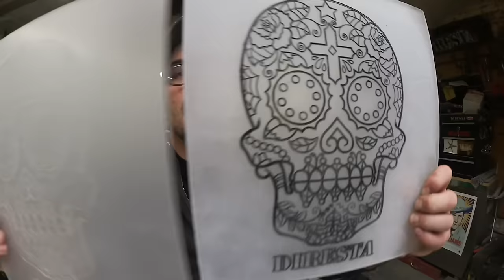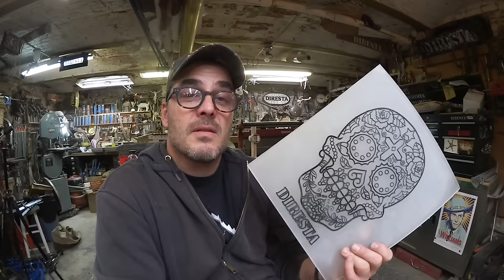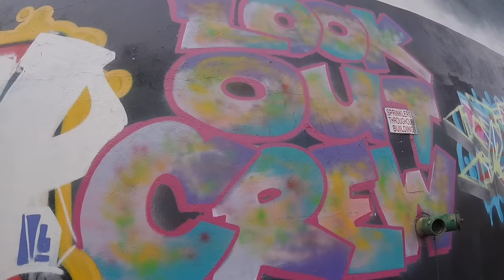✔ DiResta 12 HUGE Lathe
please check em out!